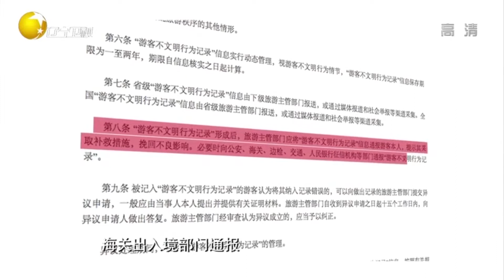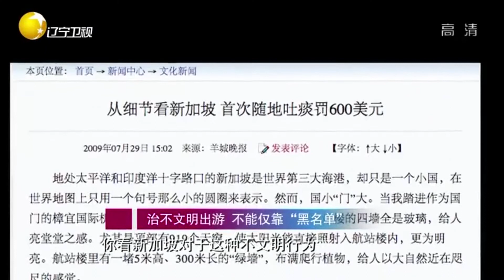对旅游不文明陋习说不，我们还应该怎么做丨老梁观世界